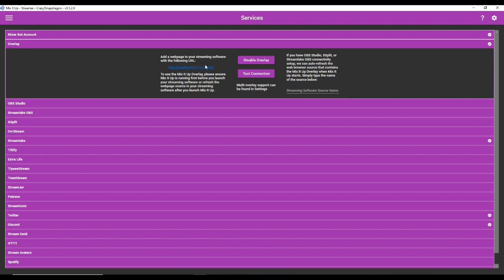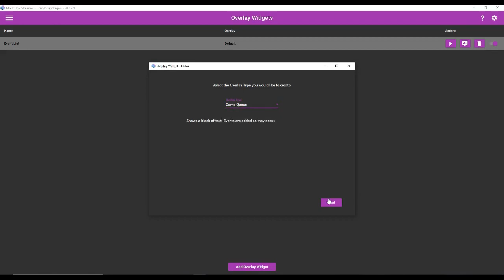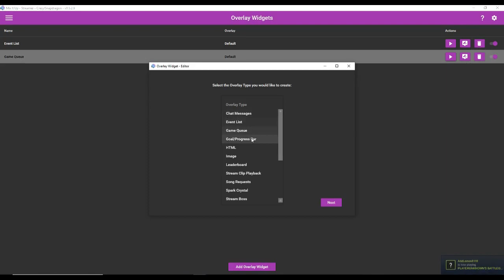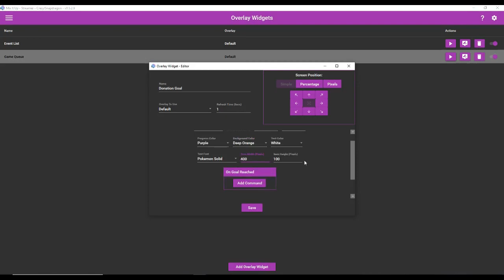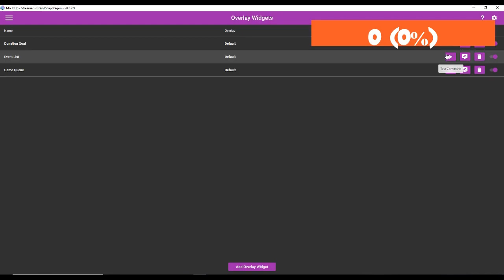MIX IT UP BOT TUTORIAL | OVERLAY WIDGETS (Event list, game queue, goals)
If you need help, feel free to talk to me in my discord server